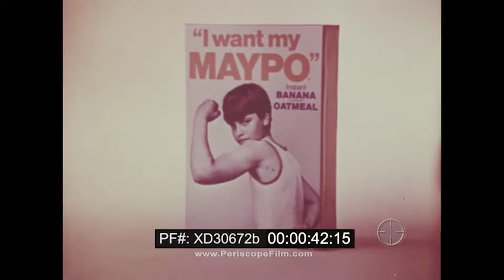MAYPO HOT OATMEAL COMMERCIAL WITH JOHNY UNITAS, WILT CHAMBERLAIN, MICKEY MANTLE, AND MORE. XD30672b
Classic TV commercial for Maypo, a brand of instant maple-flavored oatmeal cereal. It was originally manufactured by Maltex Co.  The catchphrase "I want my Maypo" became so famous that it inspired the "I want my MTV!" slogan. This commercial stars baseball great Mickey Mantle, football legend Johnny Unitas, hoop star Oscar Robertson, Ray Nitschke, basketball's Wilt Chamberlain, baseball's Willie Mays, and footballer Don Meredith.